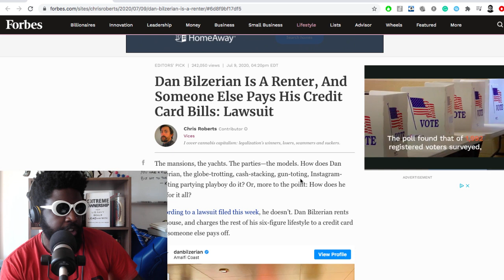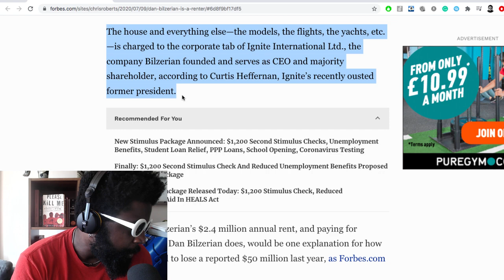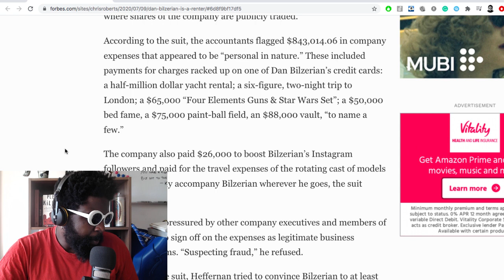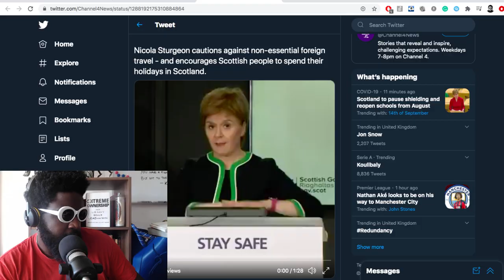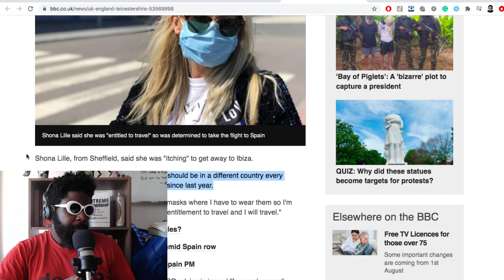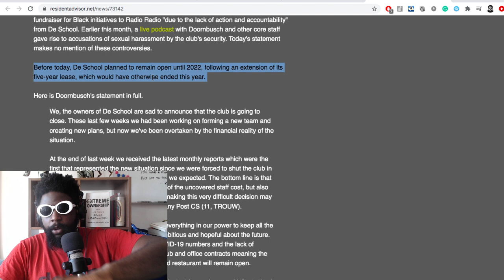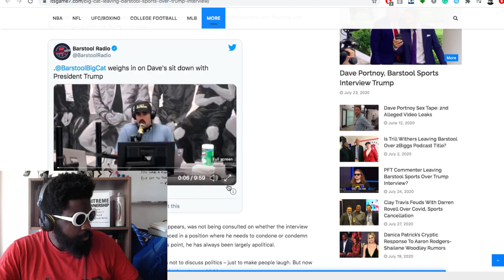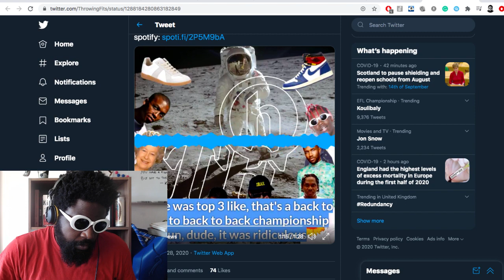The Agostinho Zinga Show #347 | Frauds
Agostinho rambles about Dan Bilzerian money woes exposed, Logic explains why he quit, Nicola Sturgeon advice to holiday goers during COVID-19, entitled travellers, De School closing it's doors, Barstool Sports vs Donald Trump, HIDDEN® and Hypebeast streetwear fans, and more...